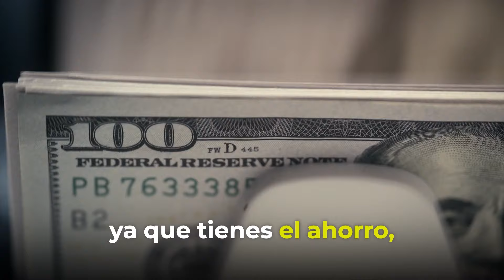¿Cómo ahorrar y no morir en el intento? con Jimena Aristi y Luis Ramírez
Hoy en Mundo Inmobiliario tenemos el honor de contar con Jimena Aristi, especialista en finanzas personales 💸 y agente de seguros 🛡️, quien nos compartirá valiosos consejos sobre cómo mejorar tu relación con el dinero. 💰✨

Jimena nos hablará sobre estrategias clave para ahorrar de manera efectiva 💵 y, lo más importante, ¡sin morir en el intento! 😅 Ya sea que estés buscando salir de deudas 📉 o hacer crecer tu patrimonio 📈, este episodio está lleno de información útil para tomar control de tus finanzas. 💼

Luis Ramirez
Luis Ramirez mundo inmobiliario
mundo inmobiliario
mundo inverpresario
inverpresario
real estate
inversiones
invertir
inmuebles
economía
noticias inmobiliarias
vive de las rentas
Jimena Aristi entrevista
Jimena Aristi podcast
Ahorra el 10% de tus ingresos
cómo mejorar tus hábitos de ahorro
Cómo ahorrar mejor
Cómo aprender a ahorrar
Ahorra con inversiones
Aprende a ahorrar